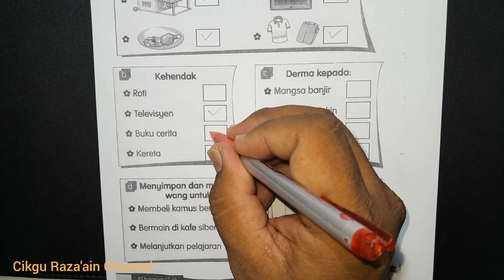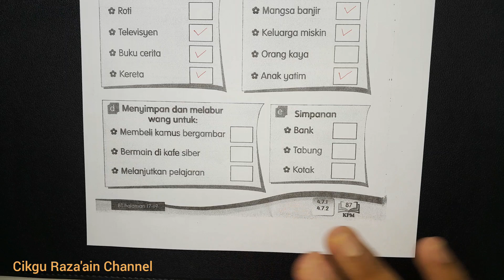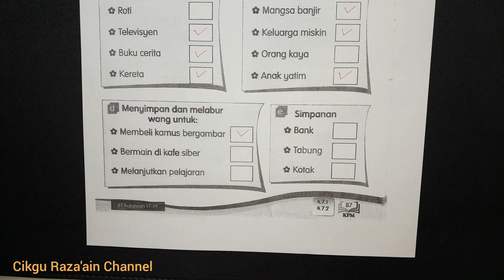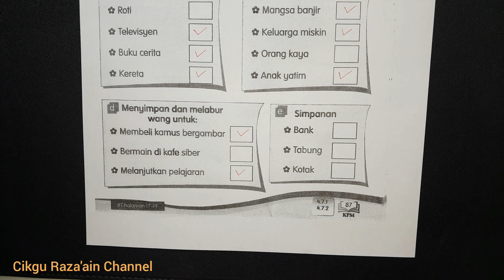Buku Aktiviti Matematik Tahun 3 Muka Surat 87 KPM